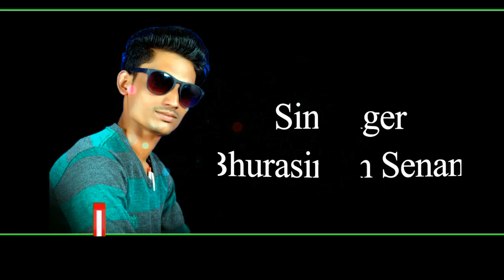यारो के यार हे हम ~ डांस विडिओ फूल HD~ PARI PATEL ~SINGER BHURASING SENANI~ ACTOR ~PRE. NITESH BARDE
ACTOR : NITESH BARDE ~PARI~PATEL
MANOJ BHOSLE ~VISHAL BHOSLE~ MUKESH CHOUHAN ~ NITESH CHOUHAN

🎵 Song !!  O ME TE TIK TOK STAR MARO NITESH BARDE NAV
🎤Singer !! BHURASING SENANI

🎹Music !!  ETARAM KHOTE

🖥Studio ! ! ETARAM KHOTE
🎬Recoding !!"  KHOTE RICORDING STUDIO PALSUD

                          MY Sohciol site link and contect no flowe me
                                                thankyou

. MY PROSNAL WATSSAP NO CONTECT NO.8718880726
.MY NEW CHENNAL LINK UCHUL8SKNEjpyUZHP69zydVQ
.MR. SINGER BHURASING SENANI PROSNAL
. .MO.NO.7389562362.